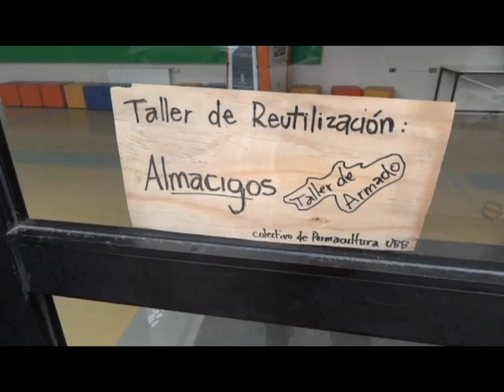actividades colectivo de permacutura ubb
Actividades del coleto de permacultura de la ubb
-taller de almacigos en la escuela de diseño indutrial de la ubb
-taller de superadobe con equipo recreo en coyanco.